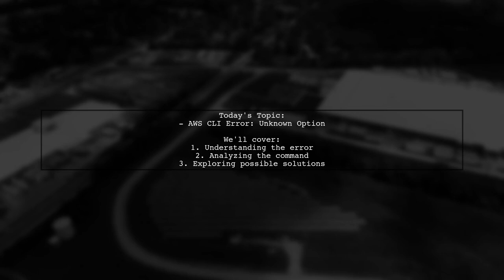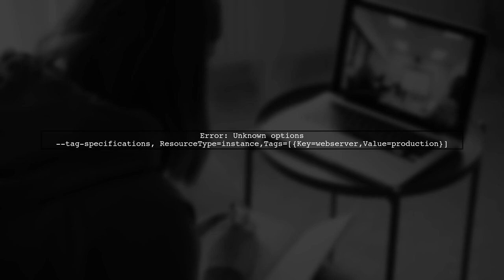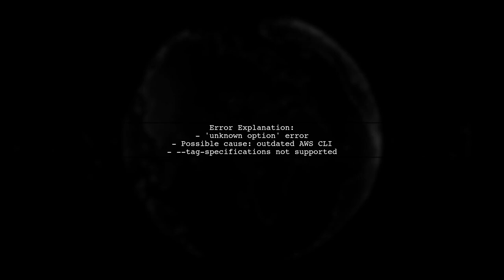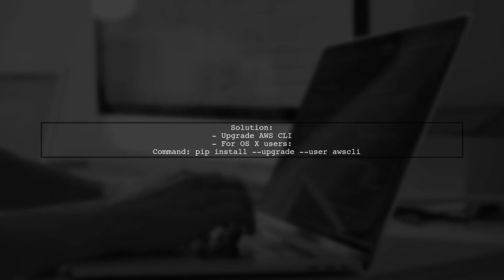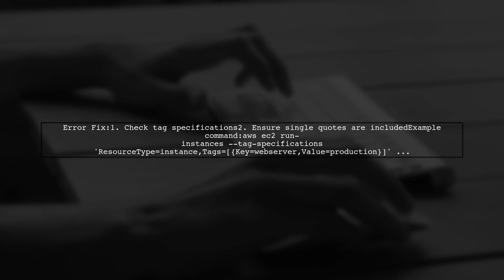Fix AWS CLI 'unknown option' Error When Running EC2 Instances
In this video, we tackle a common issue faced by AWS users: the 'unknown option' error when attempting to run EC2 instances using the AWS Command Line Interface (CLI). Whether you're a seasoned developer or just starting out with AWS, understanding how to troubleshoot this error is crucial for efficient cloud management. Join us as we walk through the steps to identify the root cause and provide effective solutions to get your EC2 instances up and running smoothly.

Today's Topic: Fix AWS CLI 'unknown option' Error When Running EC2 Instances

Related to